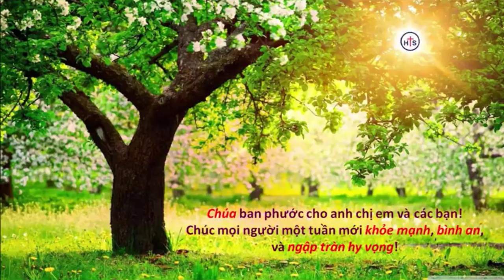Mục sư Phạm Thiên Ân | KẺ CHỐI CHÚA và VỊ SỨ ĐỒ ĐẦY QUYỀN NĂNG | HealtoSave Church